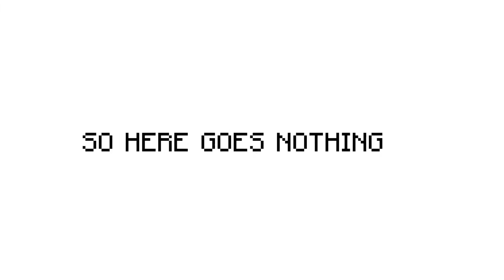THANK YOU FOR 30 SUBS! VOICE REVEAL :)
Skin w mask